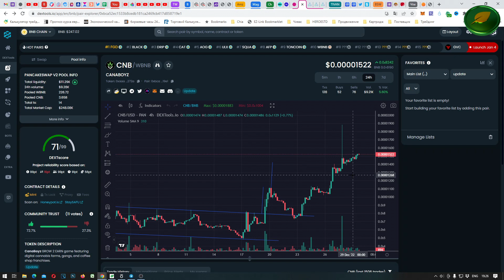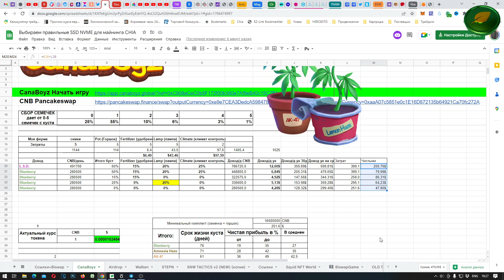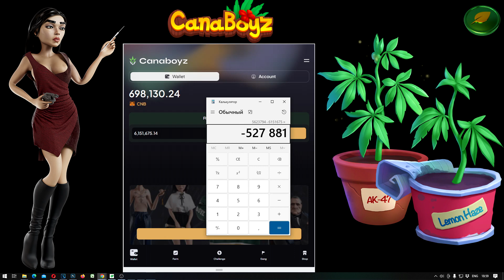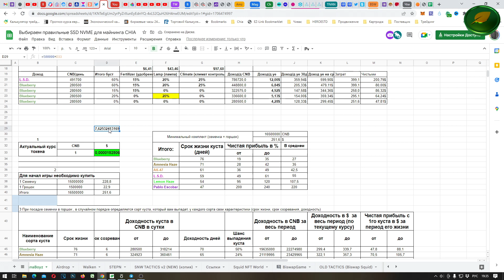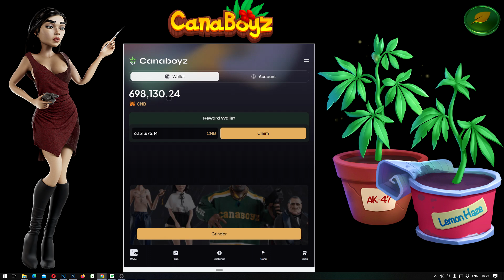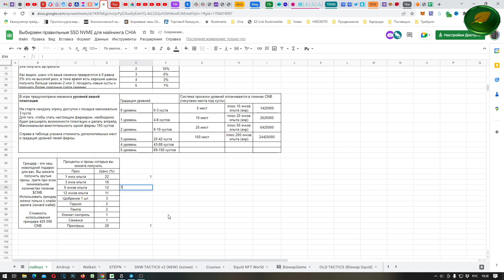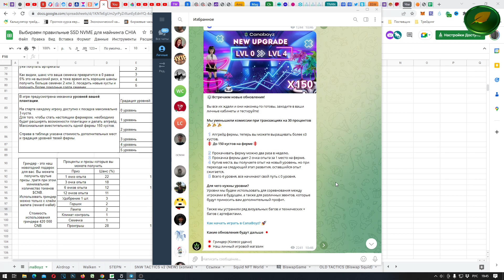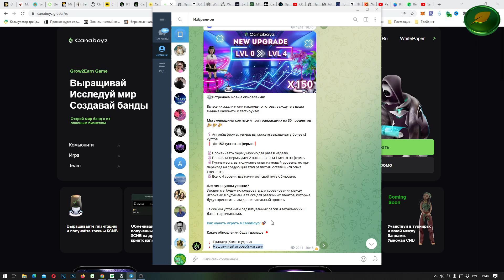CanaBoyz СОЗРЕЛ 4й КУСТ | ОБНОВЛЕНИЕ ИГРЫ: ГРИНДЕР и УРОВНИ ФЕРМЫ | NFT P2E Game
✅ *ЛУЧШАЯ NFT ИГРА 2023 - AGE OF MARS*
✅*SPEXY УСПЕЙ ЗАРАБОТАТЬ на MOVE TO EARN который ЕЩЕ НА ЗАПУСТИЛСЯ*
 *КОД 4HTOS6*
Скачать МОЖНО ТОЛЬКО АПК ФАЙЛОМ С ОФ САЙТА a4.finance
✅ *AVRORA p2e Лучший Play To Earn*

CanaBoyz вышло обновление. А у меня СОЗРЕЛ 4й КУСТ! Прокачка уровней Фермы и Гриндер (рулетка) - все покажу. Курс CNB растет.
Canaboyz ru Выращивай растения и зарабатывай)

❤️ ТОП БИРЖ! ❤️

NFT игра CanaBoyz гайд, play to earn как заработать на NFT CanaBoyz, Канабойз